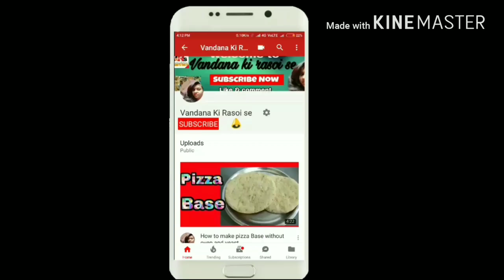How to make Chawl ke fre /चावल के फरे